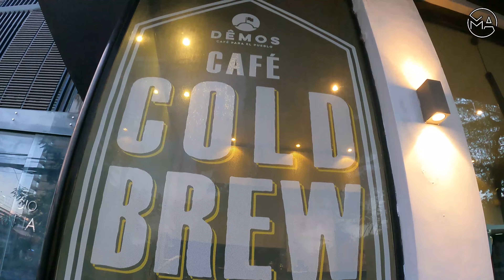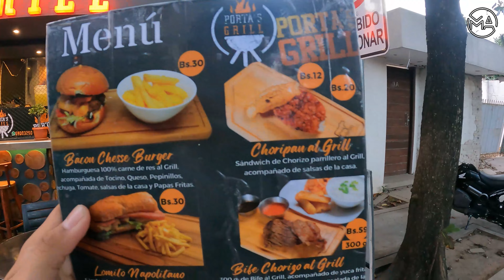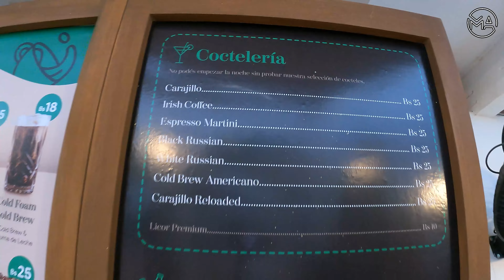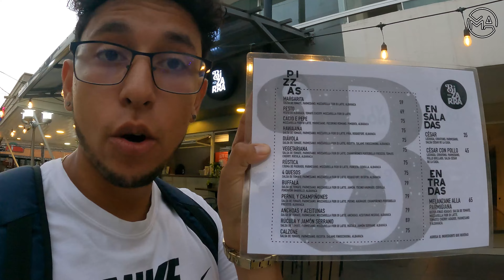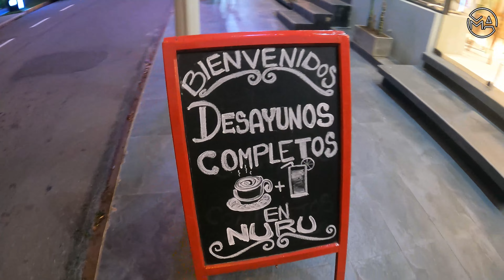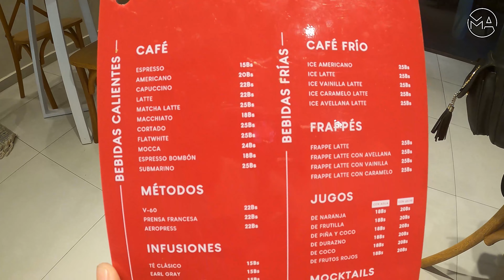RESTAURANTES En La ZONA Mas TOP☕ de Santa Cruz -Bolivia🥐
Estuvimos Caminando por las calles de Equipetrol para mostrarte algunos de los restaurantes que están entre ellas Y Mas o menos que tipo de comida venden , por si algún día quieres visitar esta zona .